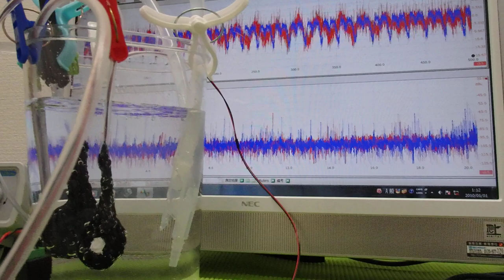超音波水槽のダイナミック液循環システム ultrasonic-labo